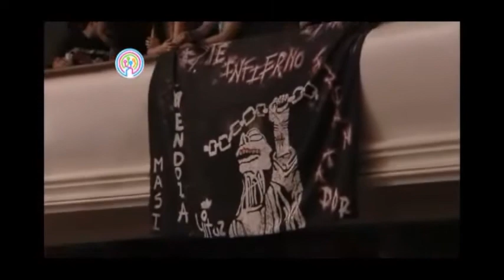La sinfonica rock ÑAM FI FRUFI FALI FRU